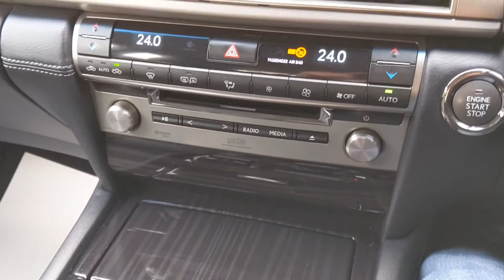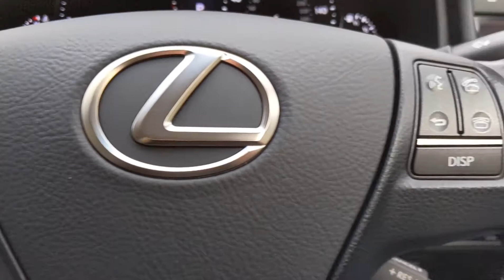Lexus LS460 4.6 Luxury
2013
41000

Satellite Navigation
Heated & Ventilated Seats